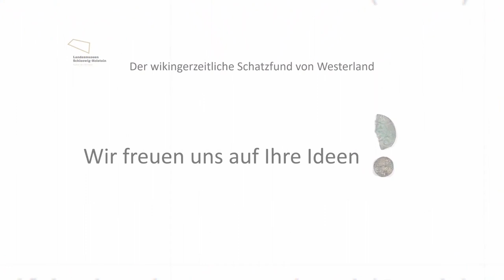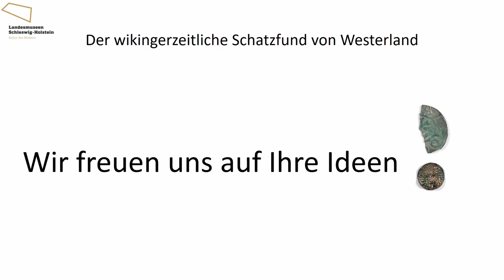CdV SH 2021: Museum für Archäologie Schloss Gottorf | Der Schatzfund von Westerland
Coding da Vinci Schleswig-Holstein 2021 – Präsentation des Datensets "Der Schatzfund von Westerland" / Museum für Archäologie Schloss Gottorf - Landesmuseen SH